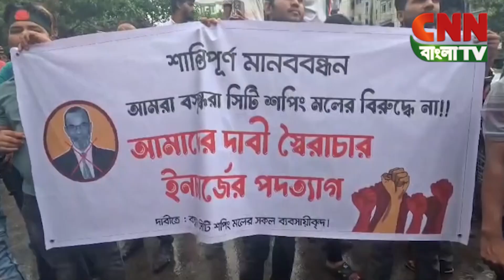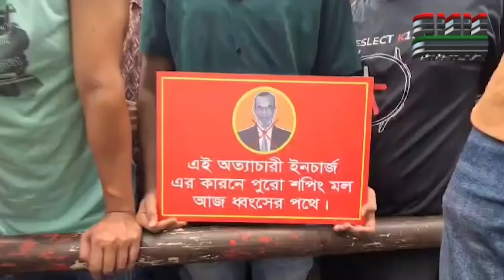ইনচার্জ করিম সাহেবের বিরুদ্ধে বসুন্ধারা মোবাইল ব্যবসায়ী এবং স্টাফদের শান্তিপূর্ণ মানববন্ধন